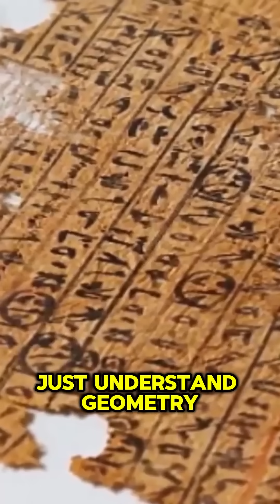How Egyptians Calculated Like Modern Mathematicians!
For over a century, Egyptologists believed ancient Egyptian mathematics was simple, primarily involving addition, subtraction, and multiplication by duplication, with structures built through trial and error. However, mid-20th-century scholars examining papyrus scrolls found evidence that Egyptians possessed a deeper understanding, specifically in geometry and the use of formulas, dating back to at least 1650 BCE. This video explores the fascinating world of ancient mathematics, including topics like egypt math, egyptian fractions, and the rhind mathematical papyrus, challenging long-held assumptions about ancient discoveries and the true scope of egypt's mathematical history.